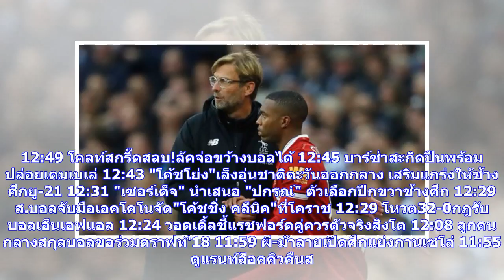ข่าวด่วน | คล็อปป์ว่าไง?ลอฟเรนซ้อมฉลุยพร้อมลงสนาม | thsport.com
12:49 โคลท์สกรี๊ดสลบ!ลัคจ่อขว้างบอลได้ 12:45 บาร์ซ่าสะกิดปืนพร้อมปล่อยเดมเบเล่ 12:43 "โค้ชโย่ง"เล็งอุ่นชาติตะวันออกกลาง เสริมแกร่งให้ช้างศึกยู-21 12:31 "เซอร์เด็จ" นำเสนอ "ปกรณ์" ตัวเลือกปีกขวาช้างศึก 12:29 ส.บอลจับมือเอคโคโนจัด"โค้ชชิ่ง คลีนิค"ที่โคราช 12:29 โหวต32-0กฎรับบอลเอ็นเอฟแอล 12:24 วอดเดิ้ลชี้แรชฟอร์ดคู่ควรตัวจริงสิงโต 12:08 ลูกคนกลางสกุลบอลขอร่วมดราฟท์'18 11:59 ผี-ม้าลายเปิดศึกแย่งกานเซโล่ 11:55 ดูแรนท์ล็อคคิวคืนสนามพฤหัสฯนี้ 11:37 กอมบัวเร่งฟิตเต็มที่หวังลุยบอลโลก 11:34 ลิลเลิร์ดปล่อ...